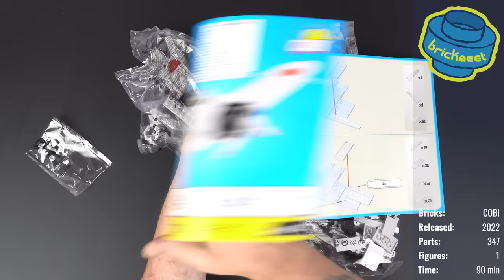ZERO SEN - Mitsubishi A6M2 - COBI 5729 (Speed Build Review)